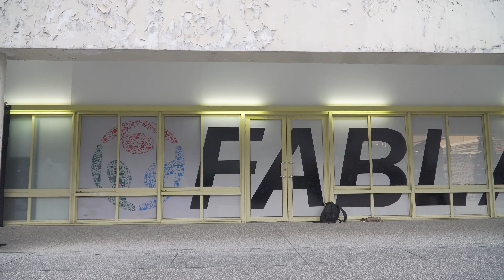2019《PF30》4K (2) Petit Fancy 開拓動漫祭 Cosplay Video 台北花博 / AE After Effects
衷心地感謝共同創作精彩演出的coser朋友們! 片頭海賊王索隆 連拔三隻劍的刀技, 是真的有真功夫底子的喔! 0:48 第二位帥哥逼真的演技, 真的有感受到開槍的後座力. , 謝謝!

如網路跑的動請盡量用4K看喔!  畫質好很多.

版權聲明: 本影片不擁有任何音樂所有權，亦無任何營利，一切僅為推廣用途。音樂所有權歸原始創作者所有。請支持正版。
All music's ownership belongs to the original creators. Please support the original creator.